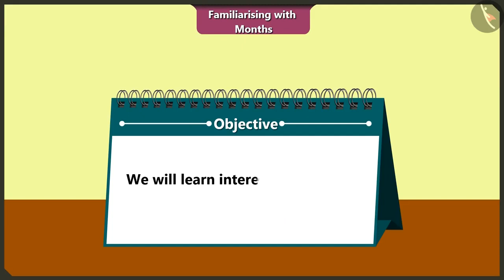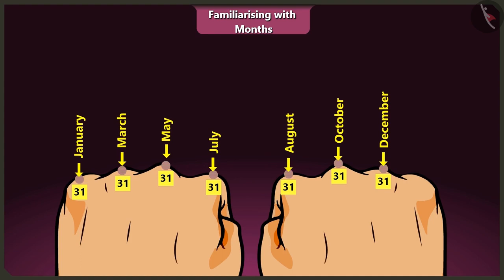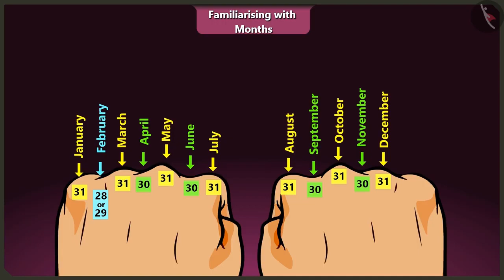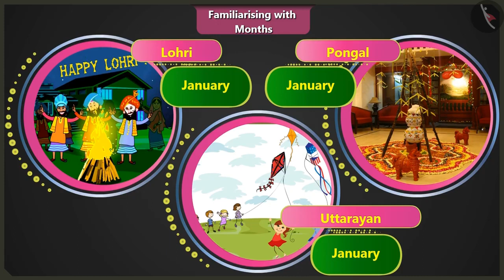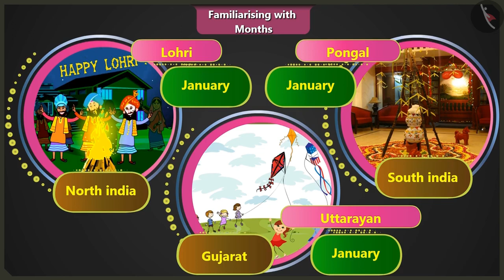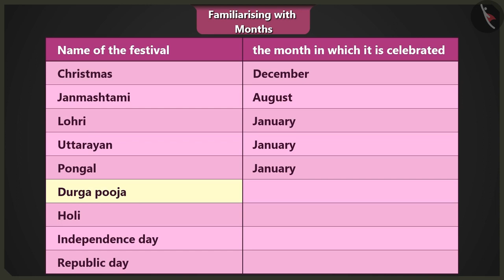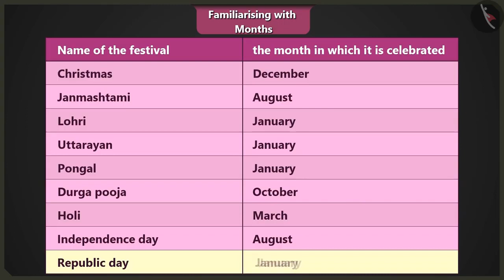Months of the year Part 2-2 || Class 2 || ENGLISH MEDIUM || MANA TV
Subject :  MATHS

Topic  : Months of the year